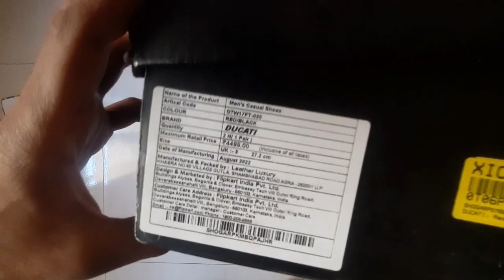Ducati midtop shoes unboxing